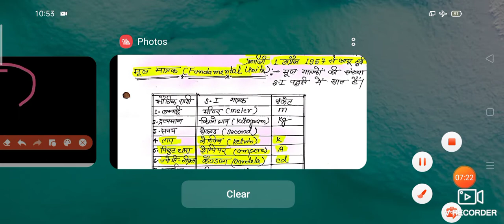Physics for Rrb Ntpc GroupD and all competitive exam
Chapter Measurement class-01 part -01